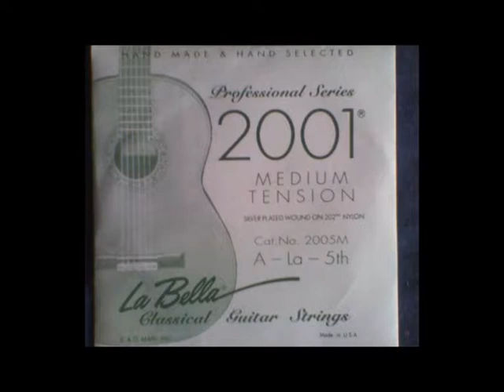EN LA ESQUINA (Cover / J. Roos - M. Rosencof)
* Version de la cancion En la esquina, de Jaime Roos y Mauricio Rosencof, Album La Margarita.

* Guitarras y Voz: Nacho.

* Montevideo, Uruguay

* Febrero 2019